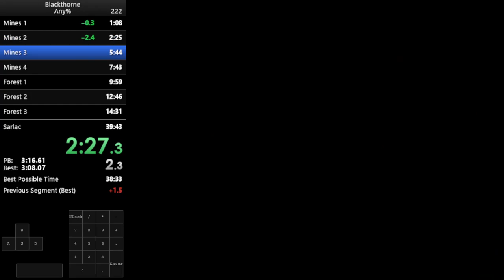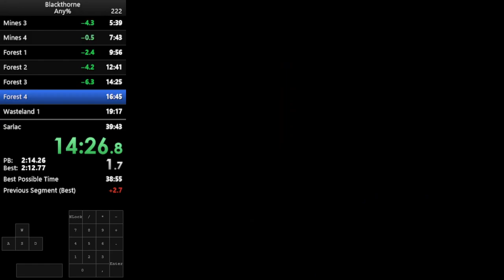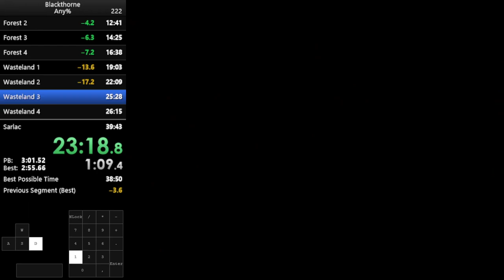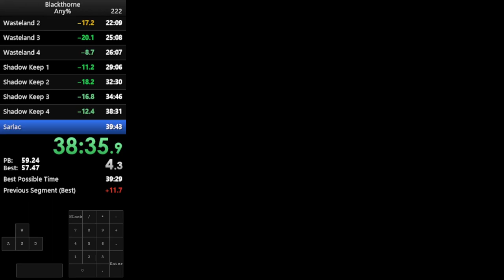[Former WR] BlackThorne SNES Any% Speedrun 39:34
New strats for Wasteland 1/2/3 Stone Statues

Wasteland 3 worst level ever who designed it
Choked on wasteland 4
Choked on Shadow Keep 4
Worst RNG on sarlac ever

Snes9X 1.62.3 was used.